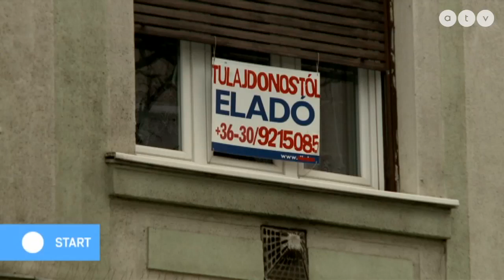Mi látszik most a magyar ingatlanpiacon?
Az ATV Start vendége Balogh László vezető gazdasági szakértő, Ingatlan.com.